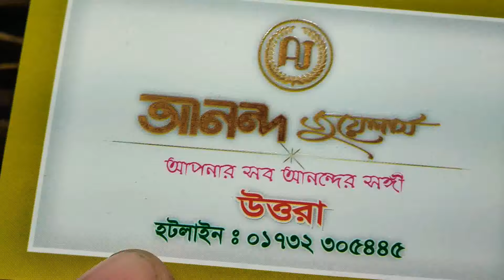দুবাই সিঙ্গাপুর এর সোনার ব্রেসলেট এর দাম ঢাকায় কোথায় পাবেন জানুন | gold breslet price bd Dhaka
3000  টাকা থেকে শুরু দারুণ হীরার নাকফুল এর দাম জানুন